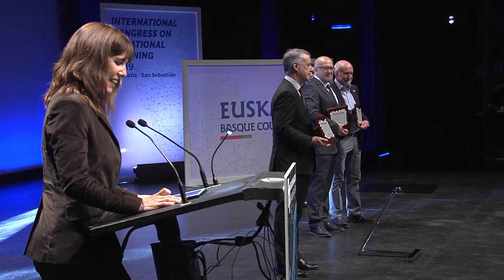FPeuskadi2019 Basque Vocational Training Prize - EN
2019 - INTERNATIONAL CONGRESS ON VOCATIONAL TRAINING
4th INDUSTRIAL REVOLUTION, 5-6 of June
TECHNOLOGY SUSTAINABILITY AND VALUES
Basque Vocational Training Prize